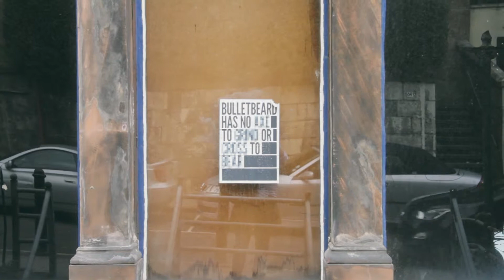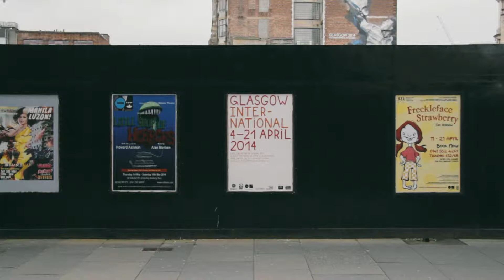Marc Cairns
Marc Cairns is an architectural designer, producer and gallerist, born, raised and based in Glasgow. After working for 2 years at an architecture studio in New York, Marc decided to come back to Scotland and establish his projects Pidgin Perfect, MANY and The Telfer Gallery.